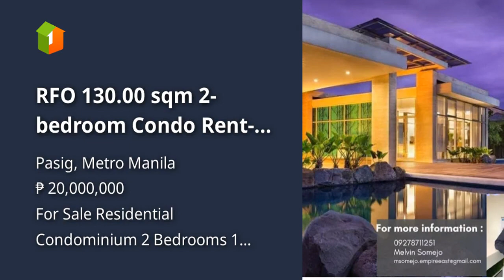RFO 130.00 sqm 2-bedroom Condo Rent-to-own in Pasig Metro Manila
Condominium/Apartment Type: Residential Condominium
Number of Bedrooms: 2
Number of Bathrooms: 1
Unit Size in sqm: 130 sqm.